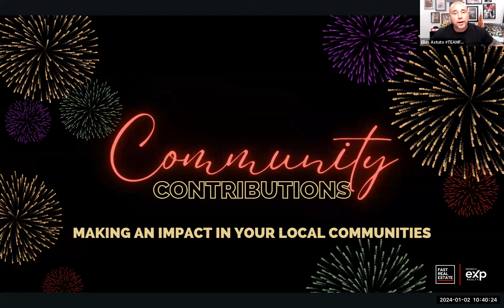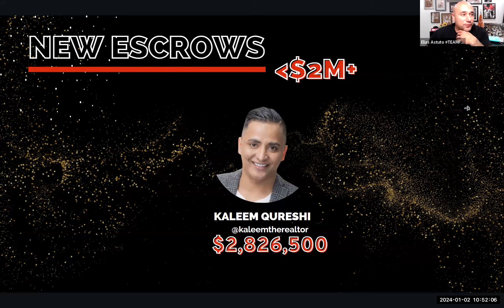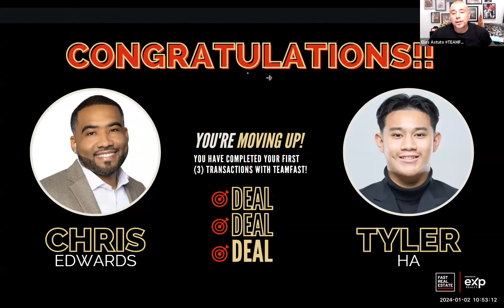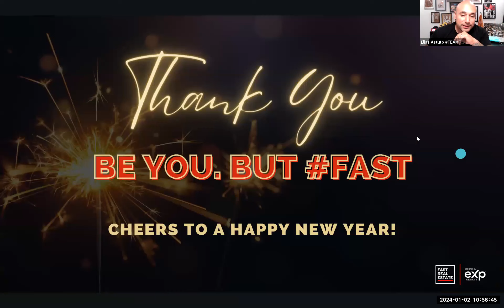2024 Another Chance To Get Things Right 010120245 TEAMFAST Weekly Team Meeting EXP Realty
Let's start our year with positive intentions, this will encourage our minds to filter out negative thoughts and energy. The way we think has a direct impact on the outcome of our actions.

Cheers to a new year and another chance for us to get things right!

Join us next week for more.